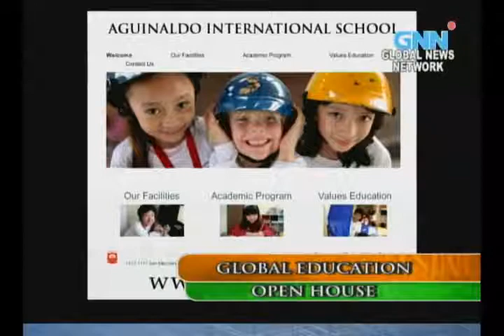Open House with Gerry Cornejo - MARKO and TIM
Open House with Gerry Cornejo interviews:
MARKO BATICEVIK on his Balkan Restaurant in Perea St. Makati
TIM BOLTON on global education standards in Aguinaldo International School